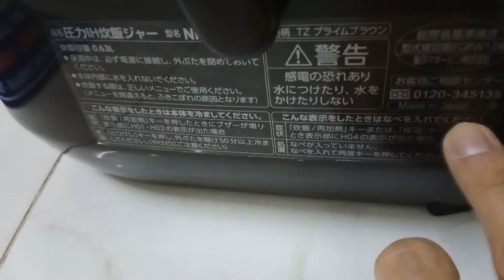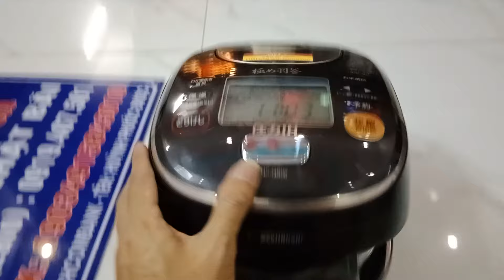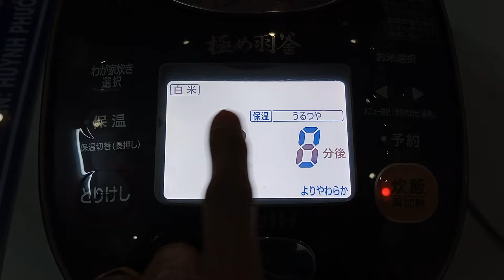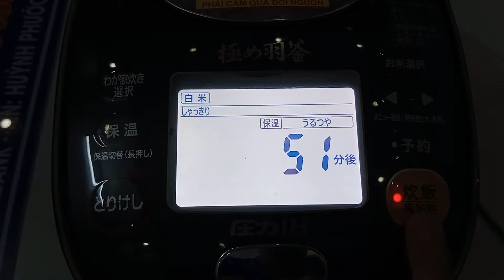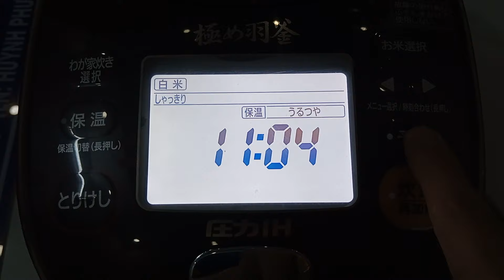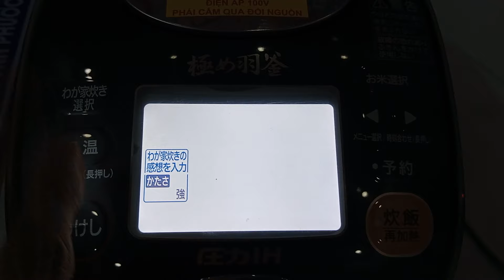Báo Giá 🇯🇵 Nồi 0.63L ZOJIRUSHI Voi Ma Mút Có 3 Mức Tách Đuờng 💥 Nồi Cao Tần IH Áp Suất 💥 Zin 100% 💥